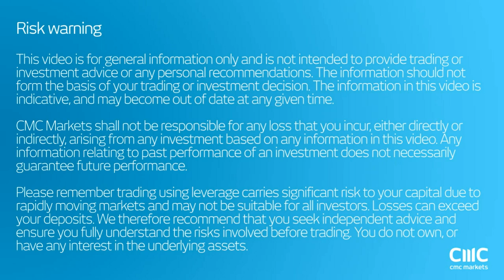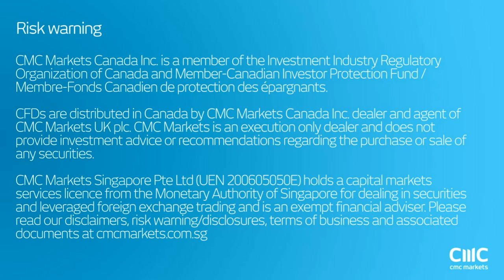Should Traders follow Soros to the short side? CMC Markets 18th May 2016